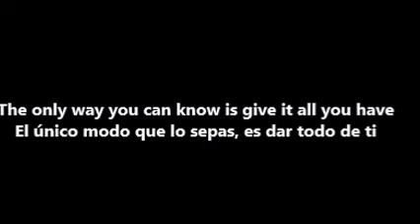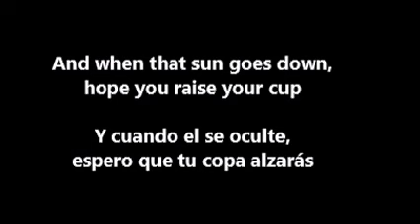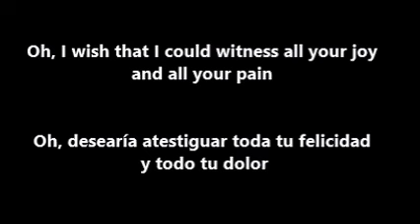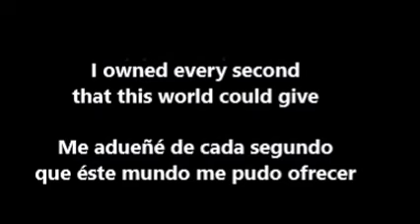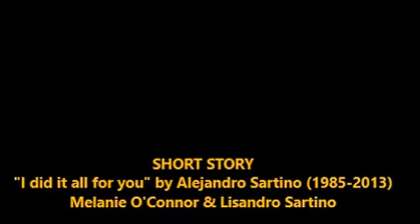ONE REPUBLIC I LIVED SUB SPAN/ENG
Banda Sonora del próximo relato escrito y creado el 23 de Mayo del 2011 por Alejandro Sartino, Melanie O'Connor & Lisandro Sartino, muy pronto